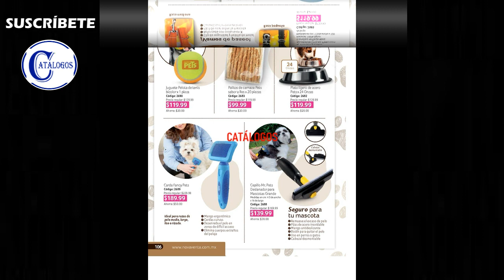CATÁLOGO NOVAVENTA 1 / 2023 MEXICO